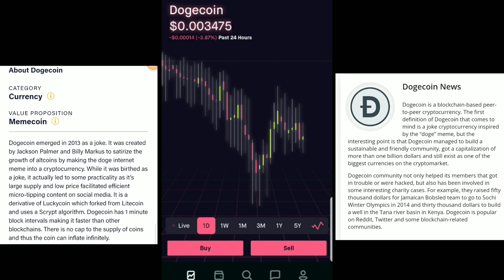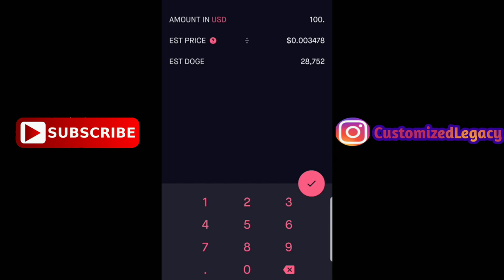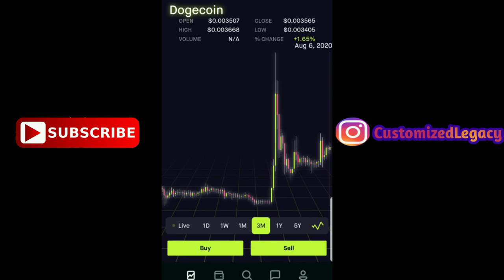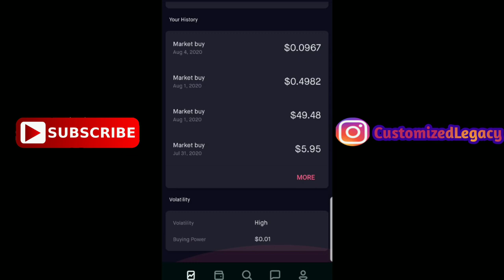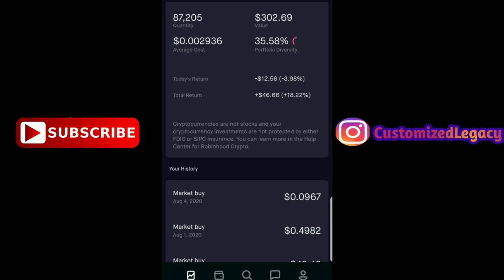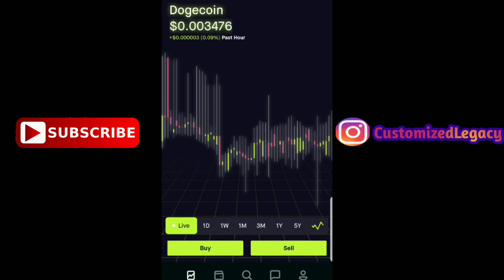Dogecoins Cryptocurrency Bad News!?| Dogecoin To The Moon|Dogecoin Cryptocurrency Robinhood App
Dogecoins Cryptocurrency Bad News!? Dogecoin Crypto On Robinhood Investing App. Dogecoin Cryptocurrency Is On A Drop And Here Is What You Can Do Now! DOGECOIN TO THE MOON! FREE STOCK ON ROBINHOOD STOCK INVESTING APP!